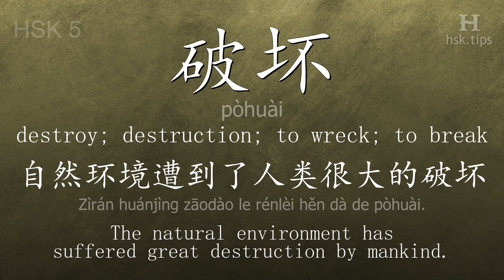Chinese HSK 5 vocabulary 破坏 (pòhuài), ex.5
In this video the chinese character is from HSK level 5. And it is "破坏", pinyin: "pòhuài", which means "destroy; destruction; to wreck; to break".
Listen to native mandarin speakers saying "破坏" and the example: "自然环境遭到了人类很大的破坏。", it means "The natural environment has suffered great destruction by mankind."